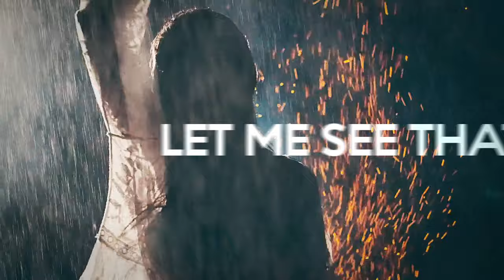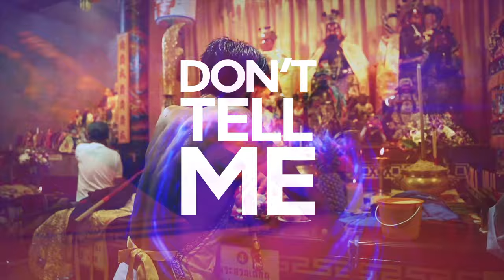When The Bass Drops - music video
Hi, with my friend Gastien, we've created Funkazoid, a music collective, dedicated to fun, groove, electronic, hip-hop, well, basically any time of music that makes us happy.
Here's one of our releases. It's fresh, sensual and funky. Hope you'll like it.
Please find us on Bandlab if you want to discover more tacks